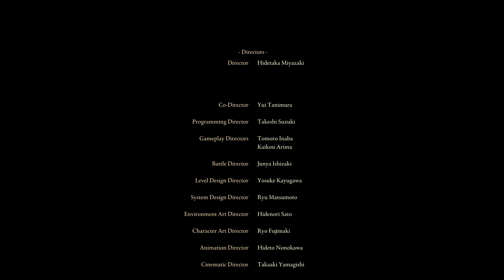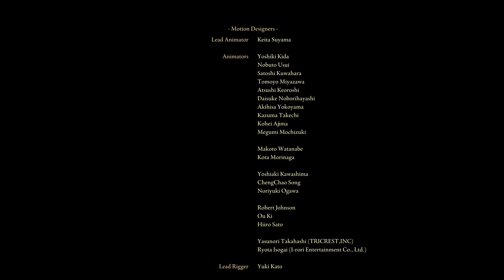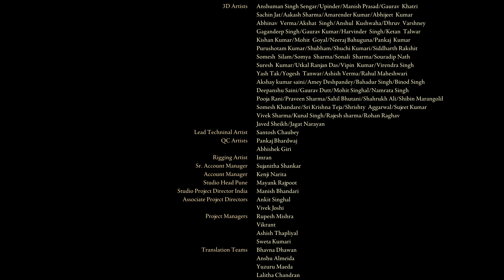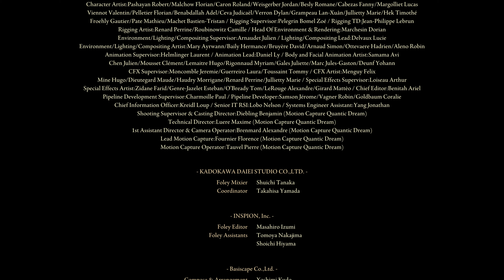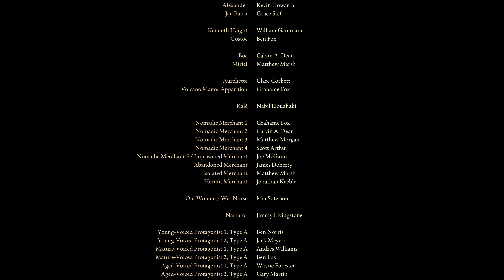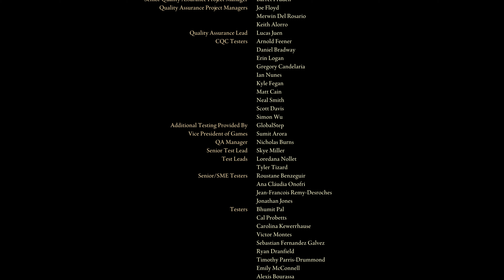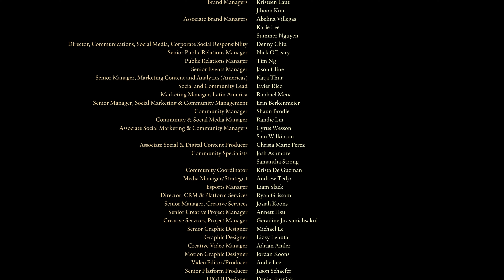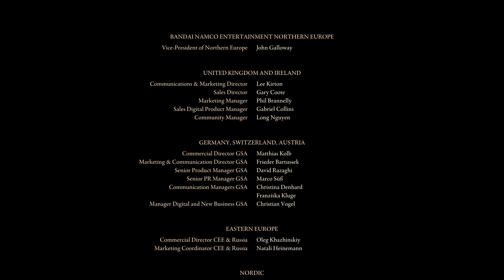Elden Ring Part 26 (Ranni Ending) [Blind]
GPU: NVIDIA GeForce RTX 3080 Ti
CPU: Intel(R) Core(TM) i9-10980XE CPU @ 3.00GHz
Arbeitsspeicher: 128 GB RAM (127.69 GB RAM verwendbar)
Betriebssystem: Windows 11